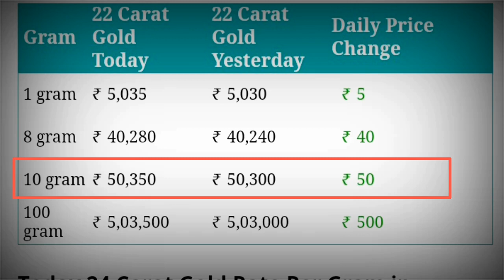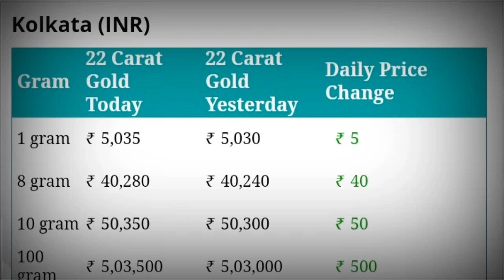আজ সোনার দাম | ajke sonar dam | ajke sonar dam koto | today gold rate | today gold price 2020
Today Gold Price | Ajke sonar dam | Today Gold rate | Ajke Sonar Dam Koto | Ajke Sonar Bazar Koto

about this video : we are talking in this video about gold price today in kolkata as well as gold rate today in kolkata and also discuss gold price in bangladesh. ajke sonar dam koto on 2020 and bartaman sonar dam on 2020 Our gold price in Kolkata will help discerning investors to make the right choices, when it comes to buying the precious metal for investment or merely for consumption. Please do check todays gold rates in Kolkata, before you choose to buy gold and other precious ornaments in India and also in Bangladesh

Queries Solved :

1) ajke sonar dam
2) ajke sonar dam koto
3) sonar dam koto
4) today gold price
5) today gold rate
6) today gold rate in kolkata
7) ajker sonar dam
8) sonar dam koto 2020
9) gold price
10) gold rate
11) bartaman sonar dam
12) sonar dam
13) gold price today
14) gold rate today 14/10/2020
15) gold price in bangladesh
16) today gold price in bangladesh

ajke sonar dam kolkata,
ajke sonar dam koto dikhao,
ajke sonar dam dikhao,
ajke sonar dam koto taka,
ajke sonar dam ki,
ajke sonar dam august,
ajke sonar dam koto aaj ke,
ajke sonar dam koto acche,
ajke sonar dam saudi arab,
ajke sonar dam ki ache,